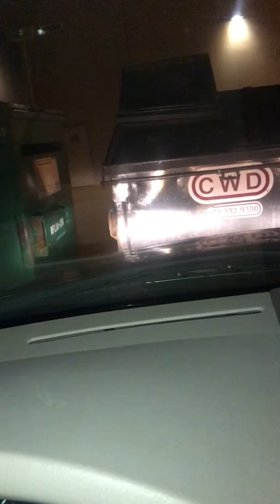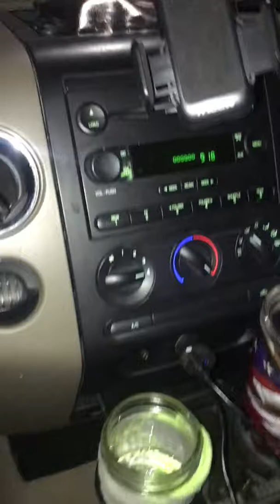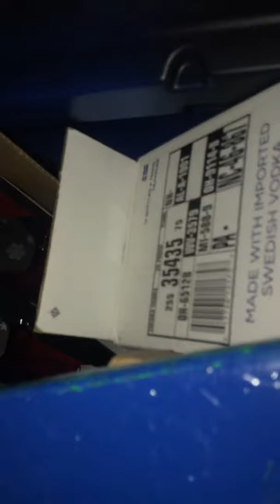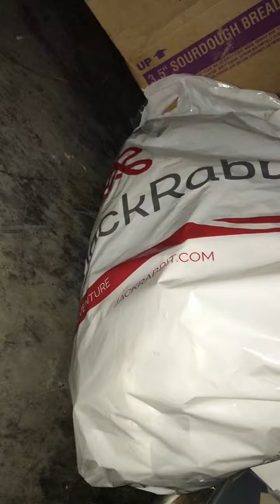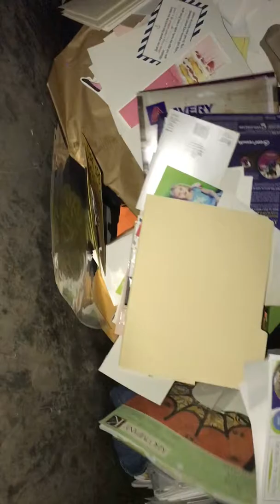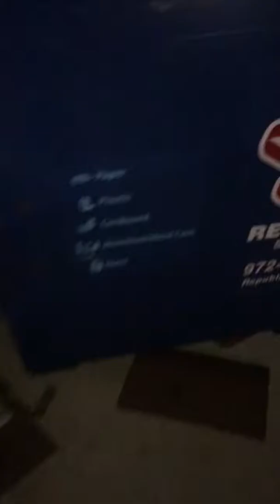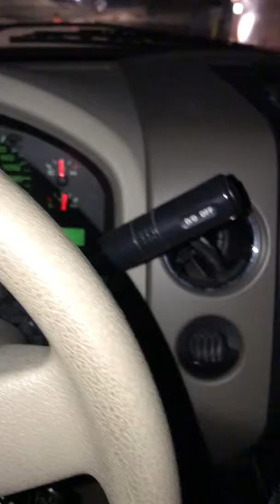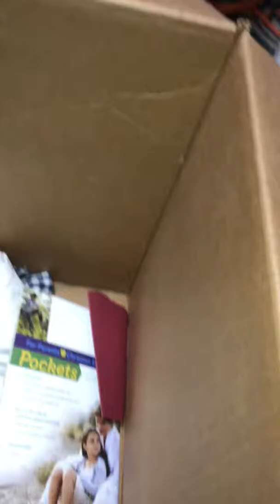Box full of jewelry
Diving at multiple locations trying to find treasure